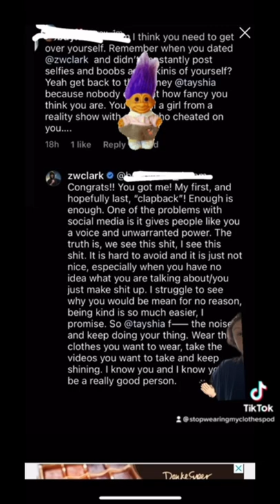tayshiaadams shorts podcast realitytv bachelornation thebachelorette thebachelor